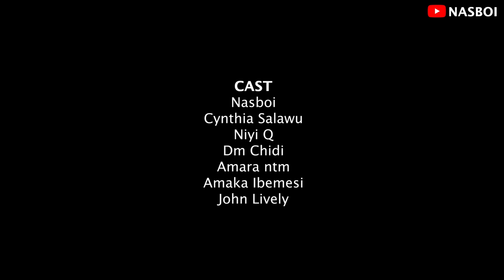REFLECTION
A young man is being haunted.